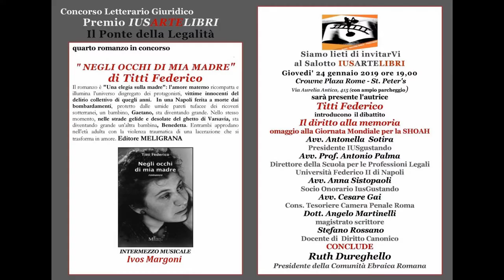Ruth Dureghello - “NEGLI OCCHI DI MIA MADRE” di Titti Federico. IUSARTELIBRI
Intervento di Ruth Dureghello, Presidente della Comunità ebraica di Roma